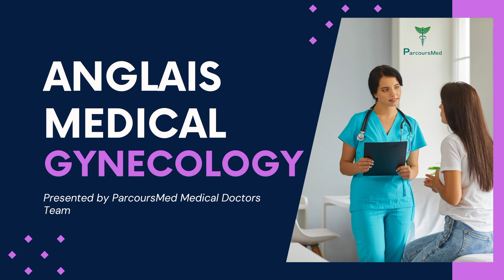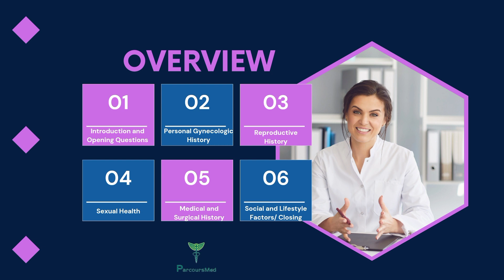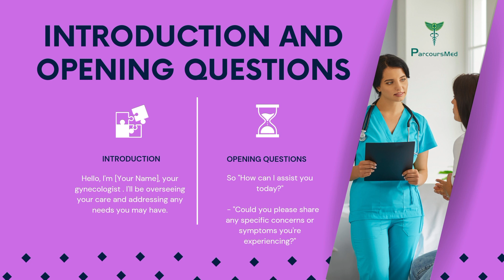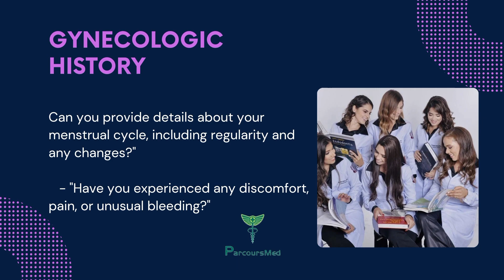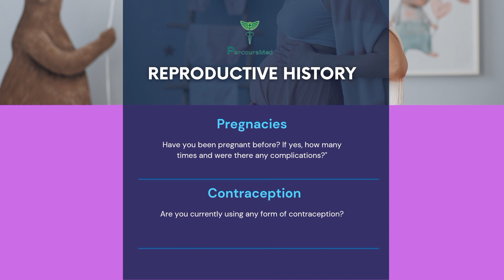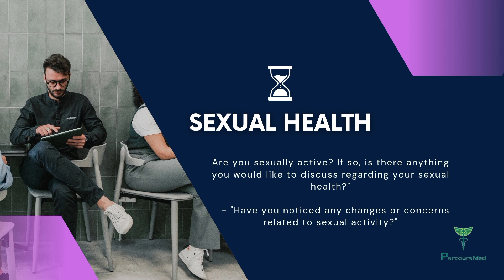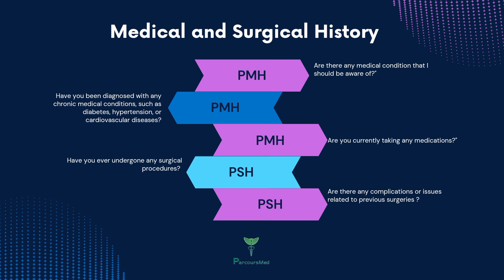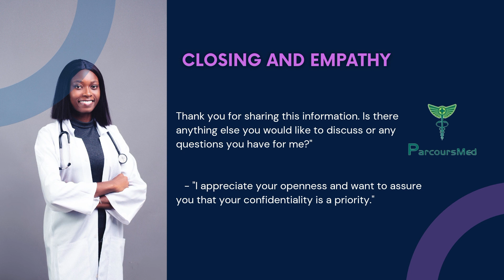FORMATION ANGLAIS MÉDICAL| EXEMPLE SUR L'INTERROGATOIRE EN GYNECOLOGIE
Depuis 2018, ParcoursMed assure la formation Anglais Médical en bilingue aux Médecins et professionnels de santé francophones, anfin qu'ils puissent apprendre et améliorer leur anglais Médical qui est indispensable à leur pratique médicale aujourd'hui afin d'être à jour avec les différentes recherches et innovation.

Dans notre vidéo,on partage avec vous certaines questions que vous pouvez utiliser lors de l'interrogatoire en anglais si vous êtes dans un département de gynécologie.

✨ CONSULTATION GRATUITE AVEC PARCOURSMED TEAM✨

🇬🇧🇺🇸lien d'inscription à la FORMATION COMPLÈTE ANGLAIS MÉDICAL 🇬🇧🇺🇸

INVEST IN YOURSELF,BECOME A BETTER DOCTOR 🩺🩺